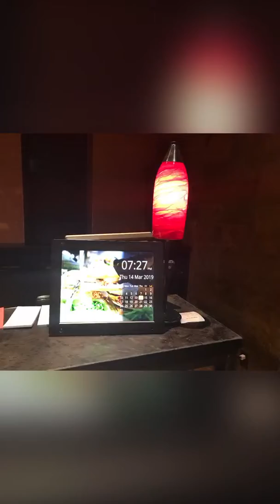March Birthday’s 😍2️⃣0️⃣1️⃣9️⃣❤️